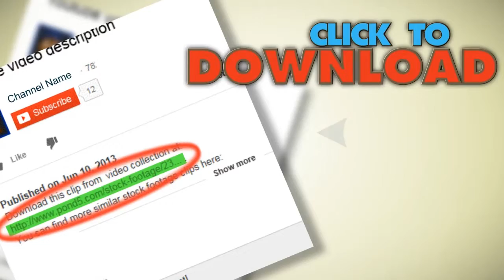Aerial Night Vertical View Of Skyscraper Rooftops. Stock Footage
You have watched Aerial Night Vertical View Of Skyscraper Rooftops. Stock Footage"